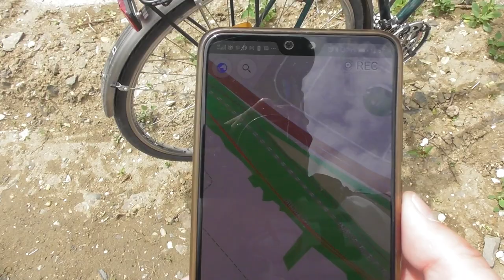2021.05 1-es vonal régi nyomvonala Törökbálint-Herceghalom szakaszon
Bankszámla:
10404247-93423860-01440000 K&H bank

Törökbálinttól Herceghalomig a régi nyomvonalon. A nyomvonal egy részén épül a Budapest-Balaton kerékpárút, a biatorbágyi viadukton is át fog vezetni. Törökbálint és Tata között voltak kisebb-nagyobb nyomvonal korrekciók, terv szerint be fogom járni Tatáig a régi nyomvonalat.